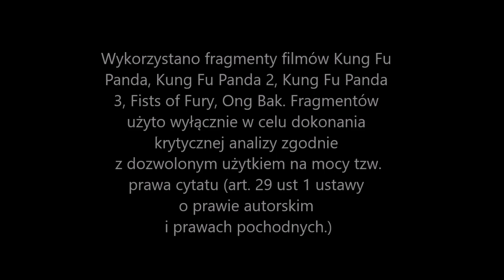Recenzja - Kung Fu Panda 3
Kolejna recenzja filmu, długo oczekiwany Kung Fu Panda 3!